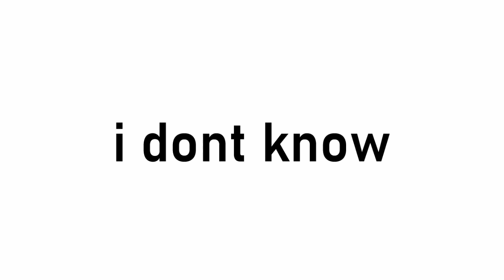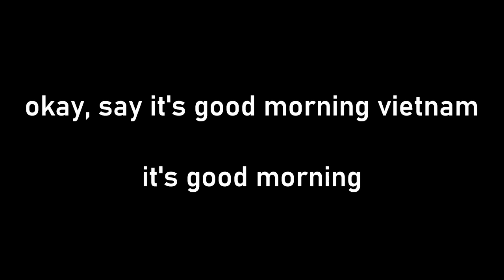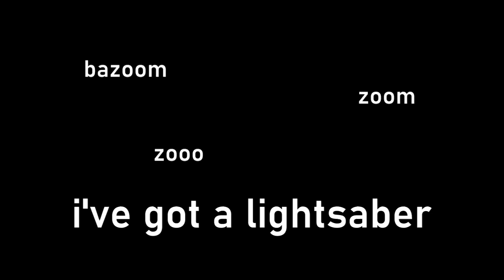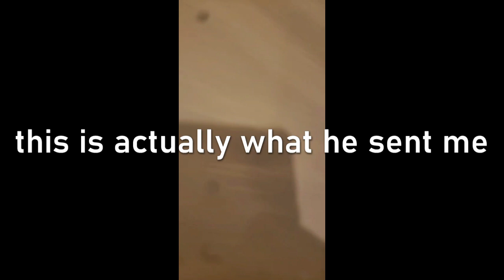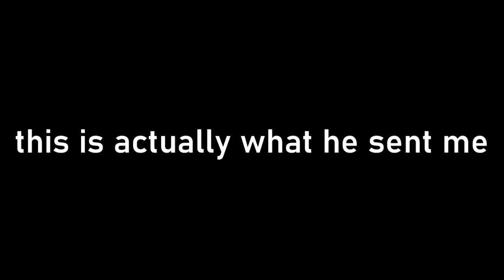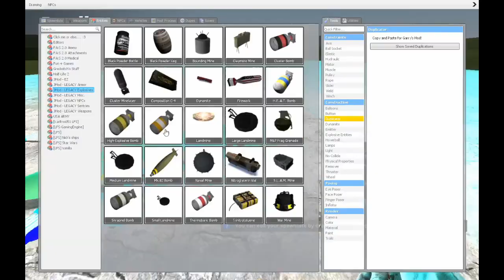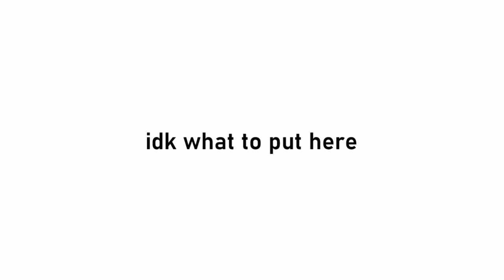Curtis tells me a wonderful story about his adventures in Africa with Bob while very high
Buckle up, kids.
There are two more videos of me "playing" GMod with Curtis while he's high. Enjoy.
Recorded 12/1/2019
Intro/Outro song is Big Blue from F-Zero